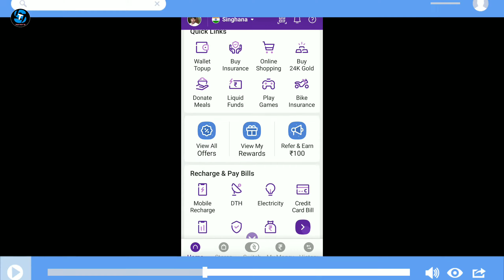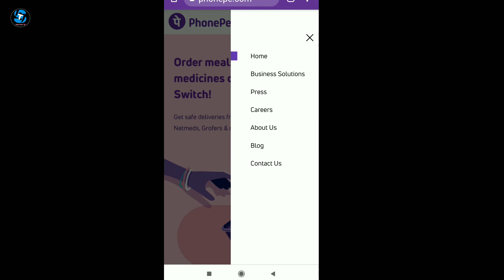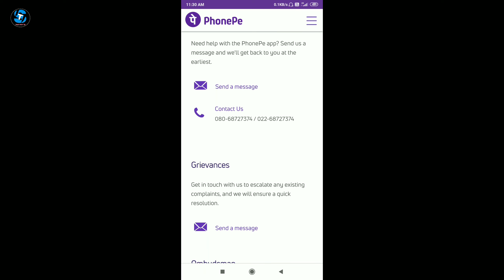PhonePe Customer Care Number 2021 | Phonepe HelpLine NumberPhonepe Customer Care HelpLine Number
doston aaj is video me mane aapko btaya hai ki es Tarah aap bhi Phonepe customer care me baat krna chahte hai to iss video me mein aapko
Phonepe customer care helpline number ke baare ke batane wala hu jisse aap Phonepe customer care helpline me call krke apna questions puch sakte hai..Phonepe support team me aap call,chat aur email krke bhi baat kr sakte hai... Aapka Phonepe account se related question hai ya aapka Phonepe business account se related koi query hai to aap Phonepe customer care helpline number me call kr sakte hai.aapko video Pasand Aaegi thank you so much.

PhonePecustomercarenumber2021 | Phonepe HelpLine Number
Phonepe Customer Care HelpLine Number

PhonePe Customer Care Number 2021